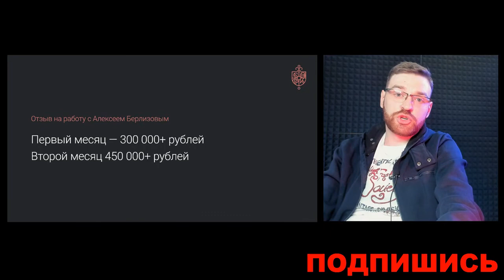$150 В ДЕНЬ! СХЕМА ЗАРАБОТКА БЕЗ ВЛОЖЕНИЙ ДЛЯ НОВИЧКОВ. Как делать деньги в кризис 2020?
$150 В ДЕНЬ! СХЕМА ЗАРАБОТКА БЕЗ ВЛОЖЕНИЙ ДЛЯ НОВИЧКОВ. Как делать деньги в кризис 2022? Перейти на сайт

Меня зовут Алексей Берлизов и я вместе со своим партнером Рашитом Сайфутдиновым разработали систему, которая позволяет делать быстрые деньги в онлайне и при этом приносить огромную ценность в мир современного предпринимательства и бизнеса.